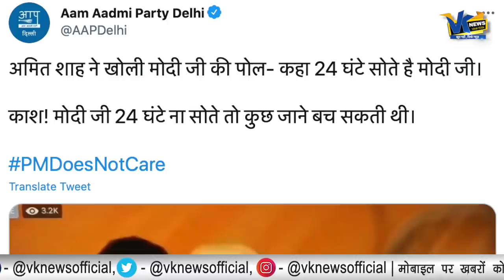'अमित शाह ने खोली पोल मोदी जी 24 घंटे सोते हैं, AAP ने शेयर किया वीडियो – फैक्ट चेक